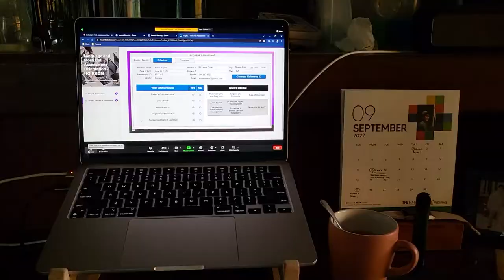A Week In My Life - Kaye Mercado Estender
Hi everyone! I'm back! It's been a while. Just got a decent laptop and so i think i can create more vlogs now. I hope you're still there to support.

Find me!

Fast facts about me:

Name: Kaye Mercado Estender
Age: 29
Civil Status: Married
Editing Software: iMovie
Camera used: Samsung Galaxy Z Flip 3

To more vlogs! Peace!